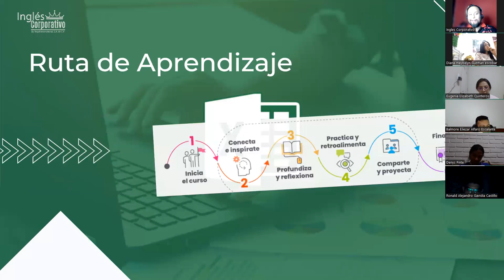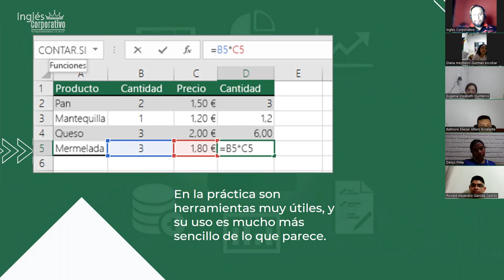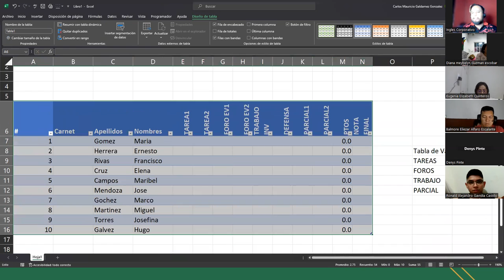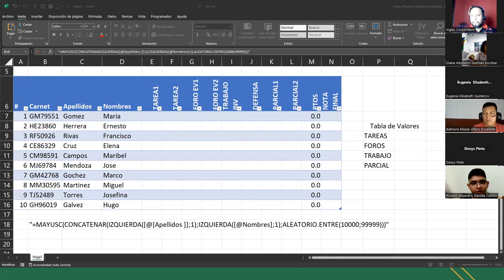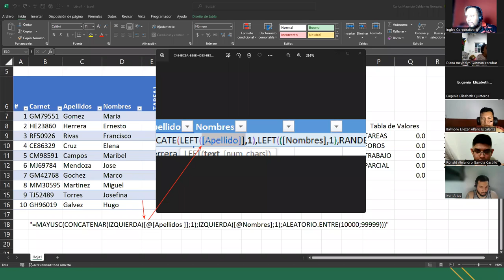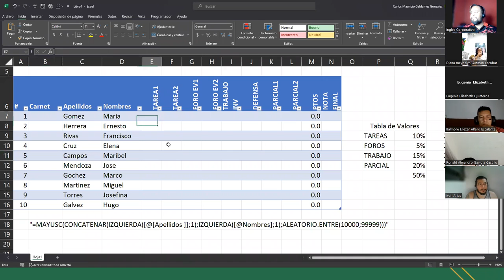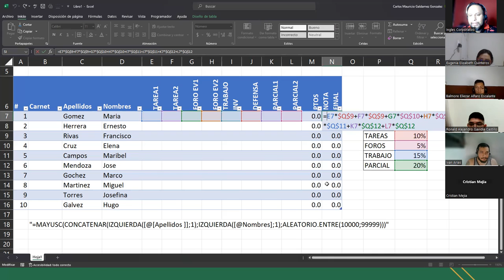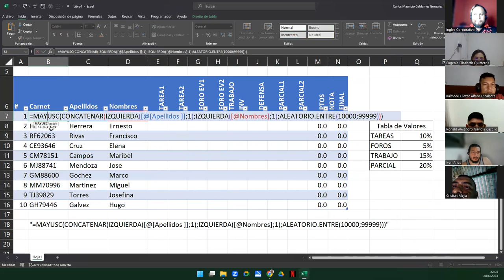Sesión 7-28-06-23-29811-8017-0030/2023-Galdámez-Uso de Referencias